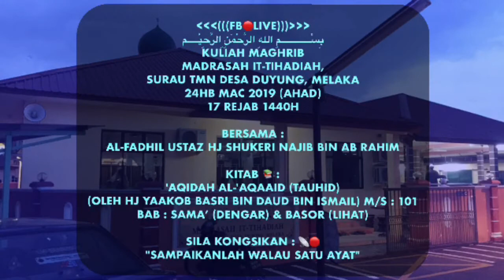13. Bab : Sama’ (Dengar) & Basor (Lihat) l Doa Paling Masyur l Ustaz Hj Shukeri Najib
Kuliah Maghrib
Madrasah It-Tihadiah,
Surau Tmn Desa Duyung, Melaka
24hb MAC 2019 (AHAD)
17 REJAB 1440H

Kitab 📚 :
'Aqidah Al-'Aqaaid (TAUHID)
(Oleh Hj Yaakob Basri Bin Daud Bin Ismail)
m/s : 10

Bab : Sama’ (Dengar) & Basor (Lihat)